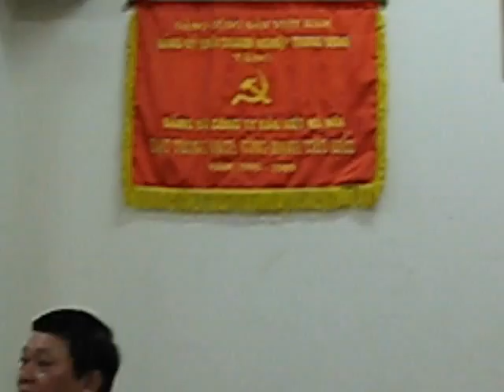Gặp Mặt Họ Hoàng Phù Lưu-Ứng Hòa-Hà Nội